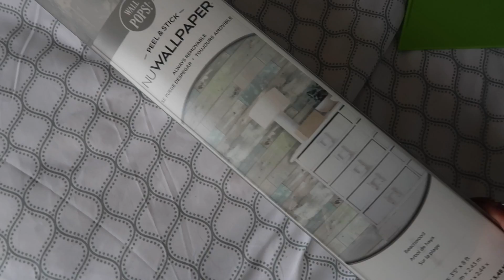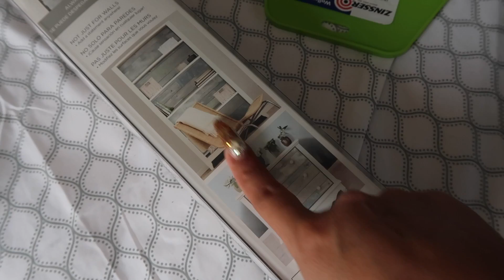REMODELANDO LA PARED CON WALLPAPER- AMAZON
GRACIAS X VER MIS VIDEOS, X TU SUSCRIPCION Y ME ENCANTARIA QUE ME REGALARAS UN LIKE, LO COMPARTIERAS Y ME DIERAS TU MAS SINCERA OPINION SIN OFENDERME, GRACIAS!! LINDO DIA Y TE MANDO MUCHAS BENDICIONES, QUE DIOS TE DE MUCHA SALUD Y PROSPERIDAD PARA TU HOGAR, BIENVENIDA (O).

NO TE VAYAS SIN ABRIR AQUI ABAJITO PARA INFORMACION QUE TE SERVIRA DE MUCHO 👇👇👇👇👇👇👇👇👇👇👇👇👇

NECESITAS EXTENCIONES O PELUCA?? TE DEJO UN CODIGO PARA QUE LAS CONSIGAS MAS BARATAS

CAMARA QUE USO: CANNON REBEL 80D

EDITORES QUE USO: IMOVIE Y FINAL CUT PRO

link del wallpaper